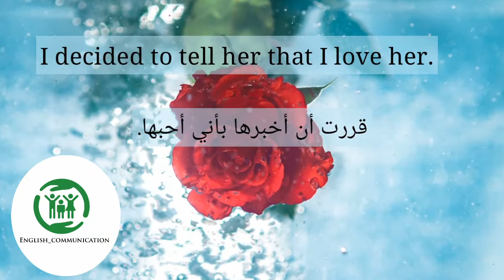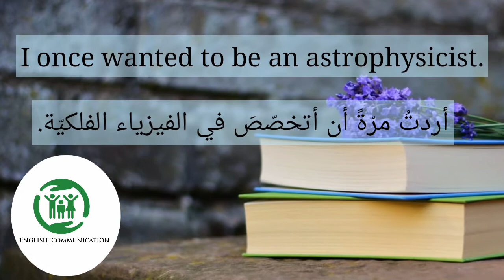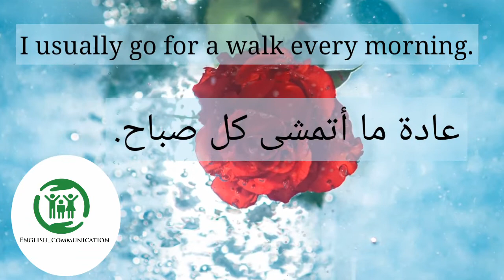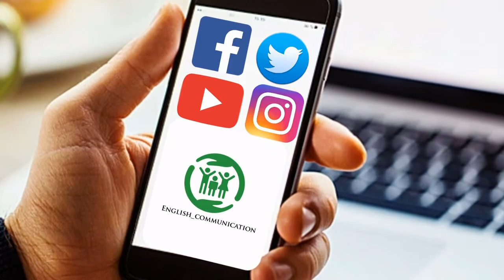How to learn English words easily كيف تتعلم الكلمات الإنكليزية بسهولة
How many cats are there in this house?
كم عدد القطط الموجودة في هذا المنزل ؟
She helped the old man cross the road.
لقد ساعدتْ العجوز على عبور الطريق
I decided to tell her that I love her.
قررت أن أخبرها بأني أحبها.
 I don't know how to express my thanks.
لا أعرف كيف أشكرك.
I don't want to go shopping by myself.
لا أريد التّسوّق بمفردي.
I had my thirtieth birthday last week.
لقد كان عيد ميلادي الثلاثين الأسبوع الماضي.
I have a lot of passwords to remember.
لديَ الكثير من كلمات السر لأتذكرها.
I intend to stay at a five-star hotel.
أنوي الإقامة في فندقٍ من فئة الخمسة نجوم.
I once wanted to be an astrophysicist.
أردتُ مرّةً أن أتخصّصَ في الفيزياء الفلكيّة.
I prefer going out to staying at home.
أفضل الخروج على البقاء في البيت.
I studied in Boston from 2003 to 2007.
درست في بوسطون من عام ألفين و ثلاثة إلى عام ألفين و سبعة للميلاد.
I usually go for a walk every morning.
عادة ما أتمشى كل صباح.
Is French more difficult than English?
هل اللغة الفرنسية أصعب من الإنجليزية؟
Mary bought a new dress for the party.
اشترت ماري فستانًا جديدًا للحفلة.
My brother helped me with my homework.
ساعدني أخي أن أحل واجبي.
أخي ساعدني في حل واجبي.
لطفا تابعنا على المواقع التالية
قناة YouTube